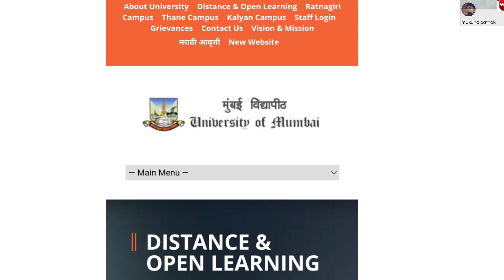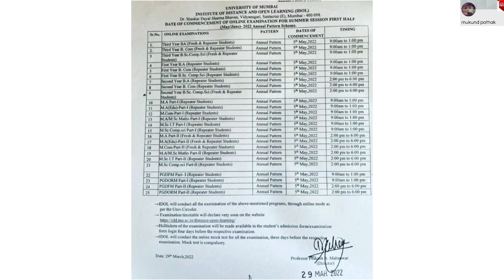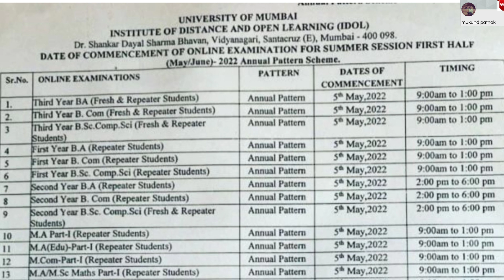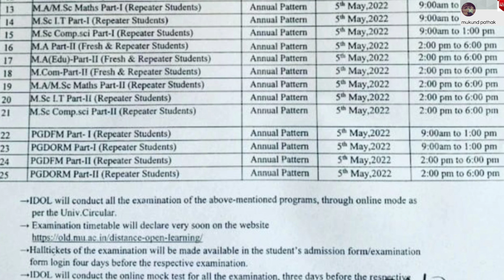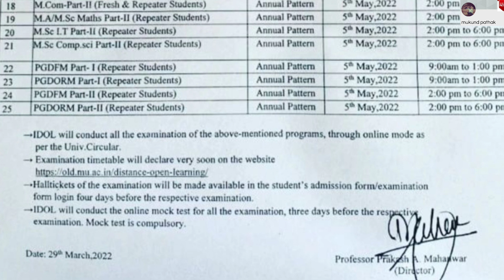IDOL Exam Schedule Date Released l Mumbai University l Exam for Fresh/Repeater l FY/SY/TY & Master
Follow on: